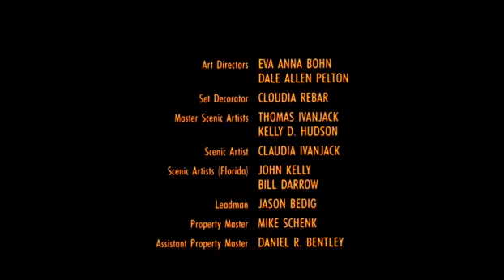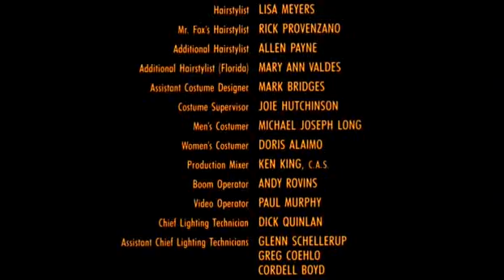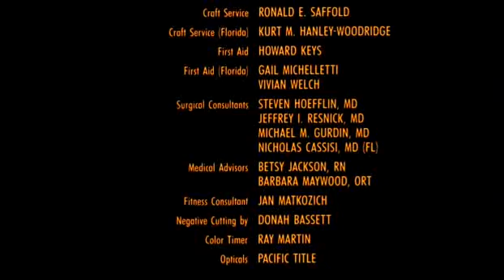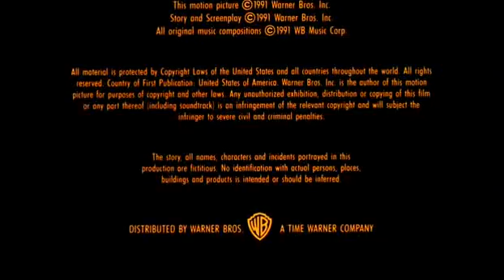Doc Hollywood - subtitrat